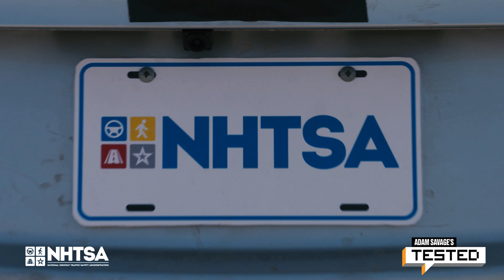Adam Savage Tests Forward Collision Warning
Adam helps NHTSA demo a warning system that alerts you to help avoid a crash.